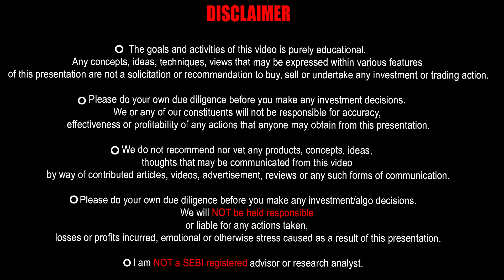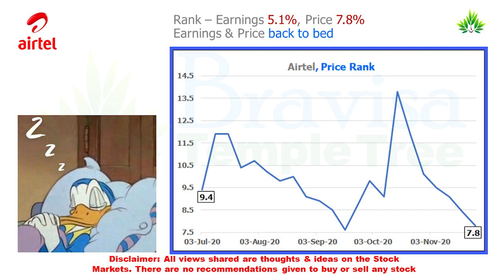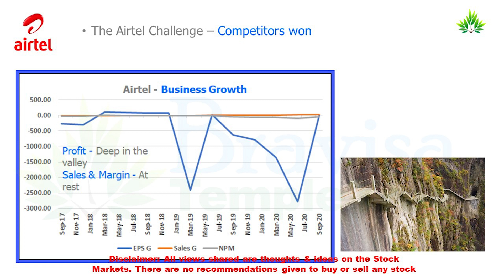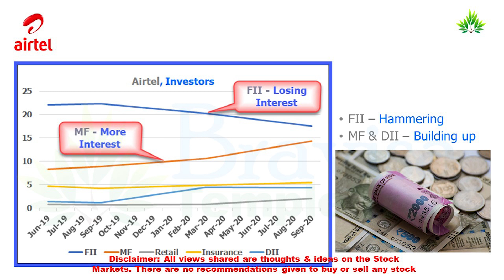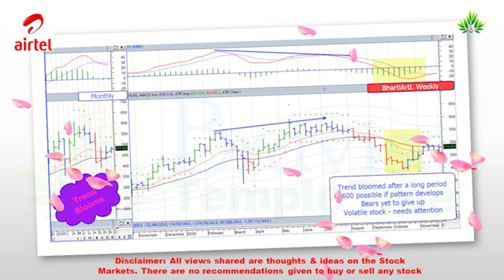Airtel - Stock Review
A Brief review of Bharti Airtel on its Fundamentals and Technicals.
Open your own Trading A/c with Zerodha:-
Want a stock to be reviewed, we might have done it.